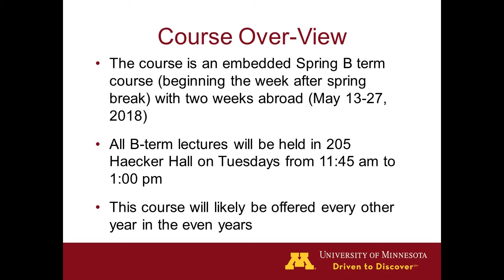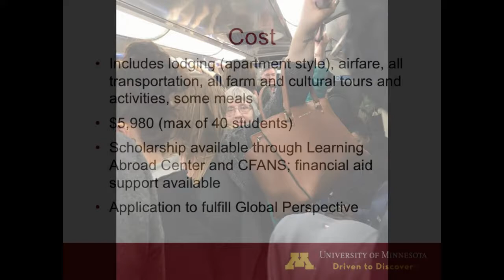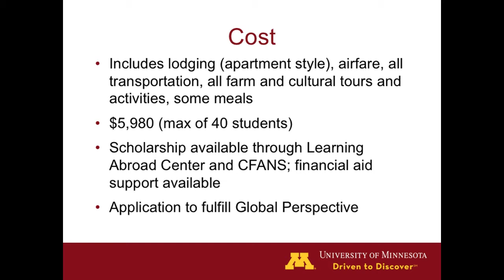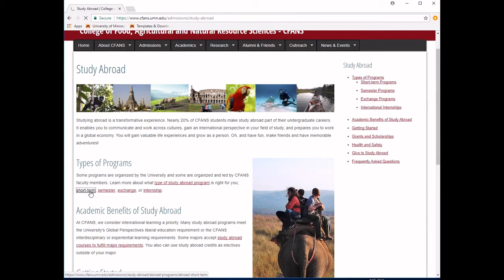Shires, Shorthorns, and Sheep Study Abroad Program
Study abroad program offered through the University of Minnesota